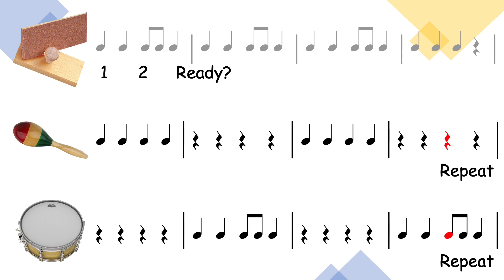Clarinet Polka Rhythm Play-Along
Introduce your music students to the fun genre of polka music with this rhythm play-along!  Students can practice quarter notes, eighth notes, and quarter rest rhythms while they use sand blocks, maracas, and drums to play along with "Clarinet Polka."

Do you like this video?  Also, consider supporting me on Teachers Pay Teachers!